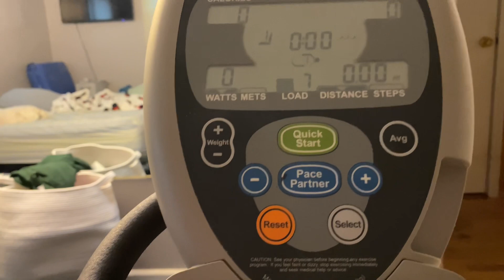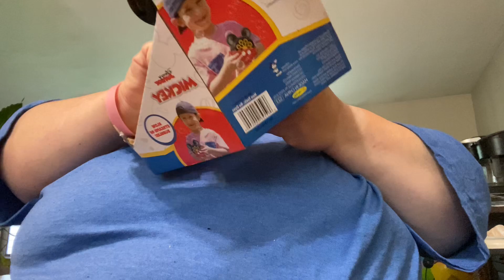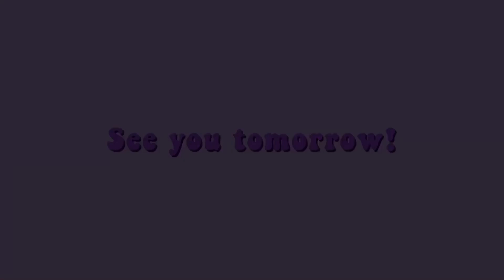A MICKEY MOUSE BUBBLE MACHINE + A DAY OFF CAMERA 📸 (8/26/23)